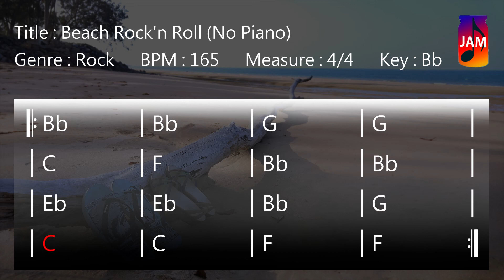JWM - Beach Rock'n Roll Backing Track In Bb(No Piano)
Free Beach Rock'n Roll backing track to improvise your solos, melodies or sing. You’re free to use this jam track in any of your YouTube videos if credits are included.

*** Track Info ***
Title : Beach Rock'n Roll(No Piano)
Genre : Rock
BPM : 165
Measure : 4/4
Key : Bb